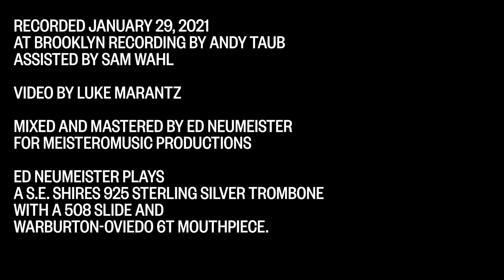Gratitude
From the What Have I Done? album

Ed Neumeister Quartet
Gary Versace - piano, Drew Gress - bass,
Tom Rainey - drums, Ed Neumeister - trombone
Composed and arranged by Ed Neumeister
Recorded January 29, 2021 at Brooklyn Recording by Andy Taub assisted by Sam Wahl
Video by Luke Marantz
Mixed and Mastered by Ed Neumeister for MeisteroMusic Productions
Ed Neumeister plays a S.E. Shires 925 Sterling Silver Trombone with a 508 Slide and Warburton - Oviedo 6T mouthpiece.

Cover Art: Giulio Camagni, #4 2020, acrylic on canvas
Graphic Design by Buro Nardin

PR by Jason Paul Harman Byrne at Red Cat Publicity
Radio PR by GROOV Marketing-NW

Funded, in part, by a generous grant from the Aaron Copland Fund for Music Recording Program